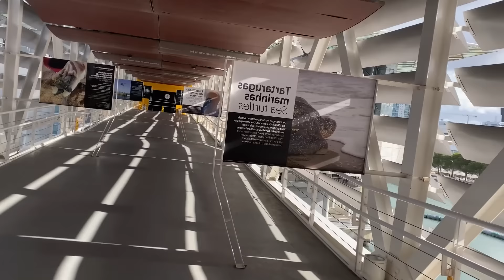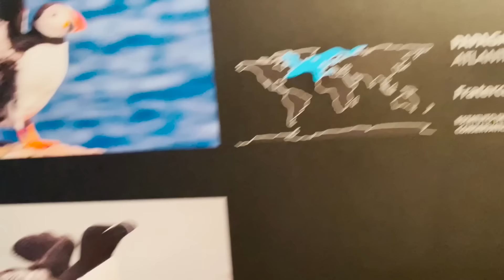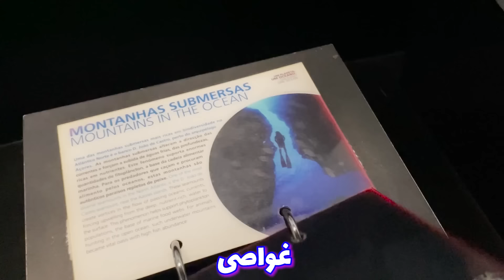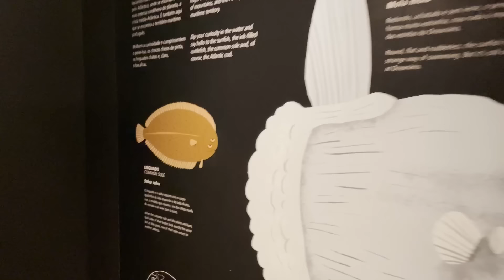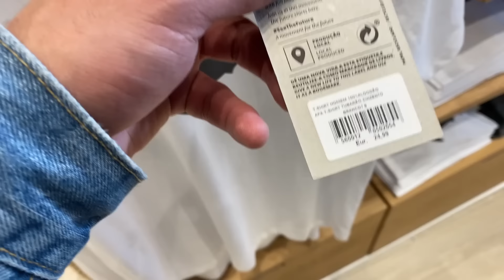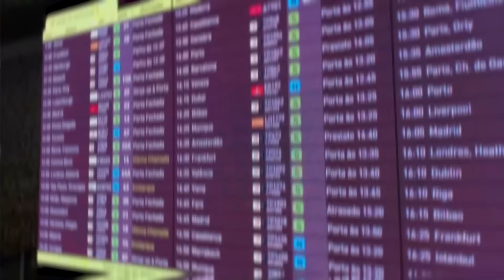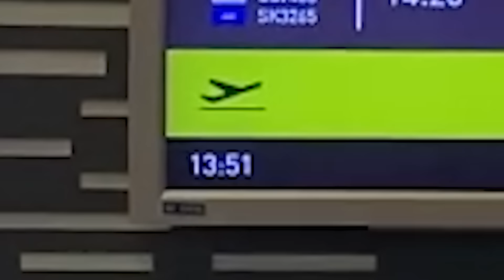ولاگ روزانه خنده دار | مشروب صد میلیونی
ولاگ روزانه خنده دار در پرتغال که رفتم مشروب صد میلیونی دیدم
00:00 - اینترو
00:15 - ولاگ
08:15 - آکواریوم
17:00 -  فروشگاه مشروب
22:31 - اوترو